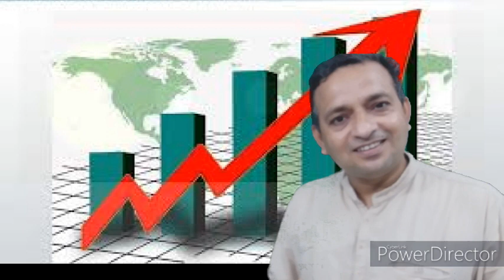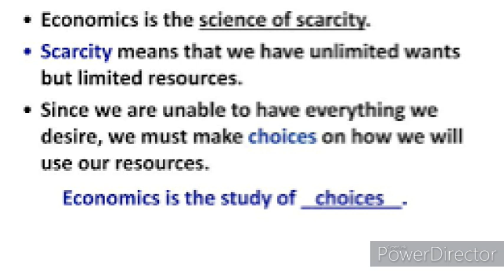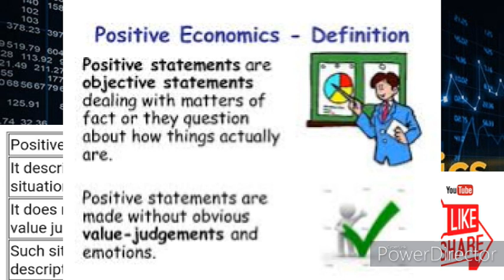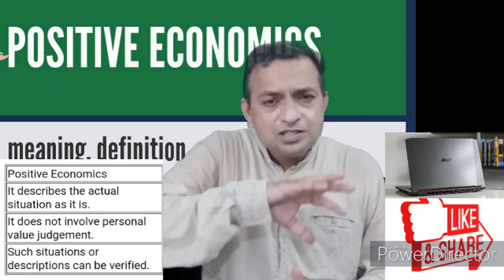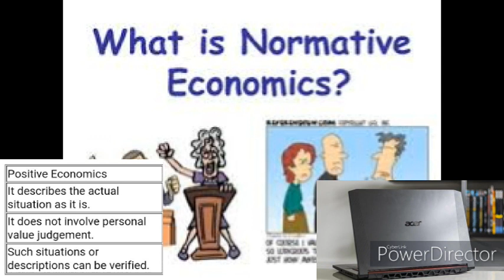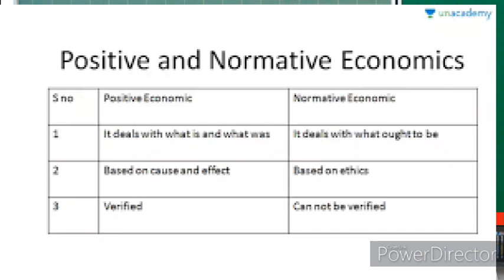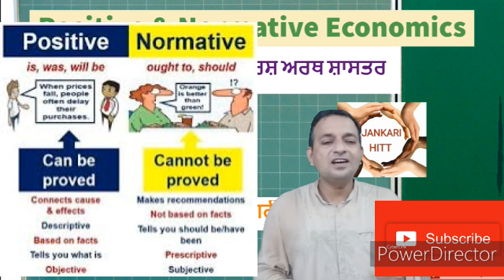E-6 What is POSITIVE & NORMATIVE Economics(ਸਕਾਰਾਤਮਕ ,ਆਦਰਸ਼ ਅਰਥ ਸ਼ਾਸਤਰ सकारात्मकआदर्शवादीअर्थव्यवस्था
hello welcome again here on Jankari HITT...about very important concepts of economics. i have already put here about economy , definitions of economics as Material definition scarcity definition human welfare definition and growth oriented definition includes modern definition of Economics in very simple and effective way, in this video
what is economics ? specially what is positive economics and what is normative economics is explained on subjective base and very effectively on objective based. Micro and macro economics concepts can also be seen  here on my channel . Video regarding aggregate demand AD and aggregate supply AS is also here on JANKAI HITT, the content here will help u to grave the basic and advance as well technical knowledge about Economics. which will going to help the students at school level ,,, at college level and post gradation level as well.the very important links to see others here are as
1. (For economics definitions in detail)
2. (Economy.. Capitalist socialist and mixed economy )
3. (macro and micro economics )
 and you can got more here about accounts business and commerce too.